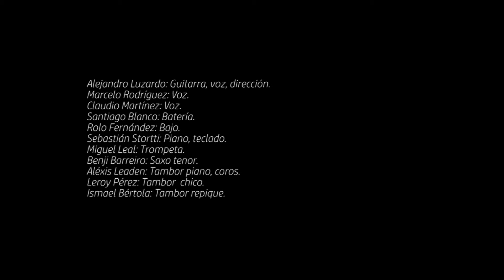"Descarga en la esquina" Alejandro Luzardo y La Candombera. Teatro Solís, 3 de Febrero 2019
Alejandro Luzardo y La Candombera
"Descarga en la esquina" (Alejandro Luzardo)
Teatro Solís, Montevideo 3 de febrero de 2019

Alejandro Luzardo: Guitarra, voz, dirección.
Santiago Blanco: batería.
Rolo Fernández: Bajo.
Aléxis Leaden: Tambor piano, coros.
Sebastián Stortti: Piano, teclado.
Marcelo Rodríguez: Voz.
Claudio Martínez: Voz.
Leroy Pérez: Tambor chico.
Miguel Leal: Trompeta.
Benji Barreiro: Saxo tenor.
Ismael Bértola: Tambor repique.

Técnico de sonido: Daniel Canoura
Técnico de grabación: José Frugoni
Dirección, edición de video: Fausto Prieto
Mezcla de sonido: Gerardo Alonso